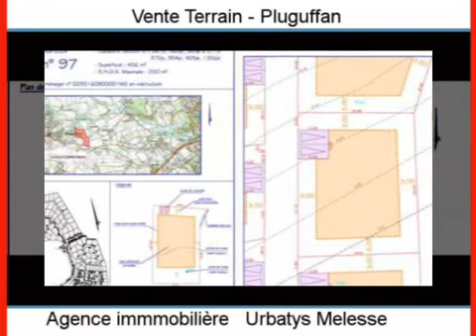Achat Vente Terrain Pluguffan 29700 - 428 m2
Cliquez sur ce lien pour en savoir plus (prix, contacts)

A vendre à Pluguffan un terrain de 428 m2.

L agence Urbatys Melesse vous propose de nombreux autres biens immobiliers.

Annonce immobilière : Achat Vente Terrain Pluguffan 29700 Finistère